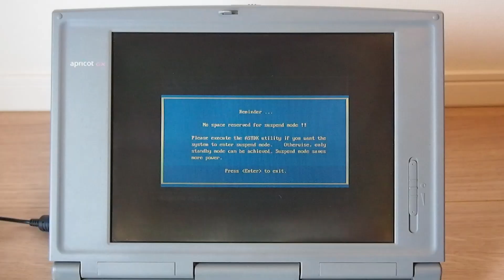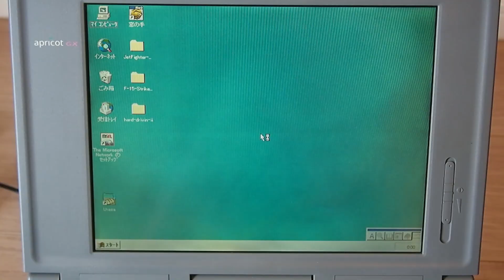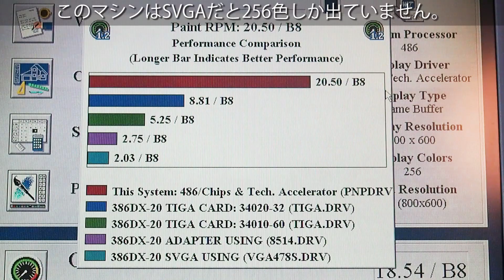【PC Review 328】三菱 apricot Note GX(Cyrix 5x86搭載)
三菱の大昔のノートPCです。ジャンクPCの詰め合わせの中に入っていました。ACアダプターが無かったので、適当なものを付けて起動させていています。Windows3.1くらいのマシンかと思います。詳細はこちらのblogの記事にしています。